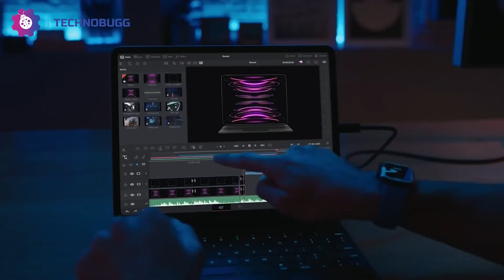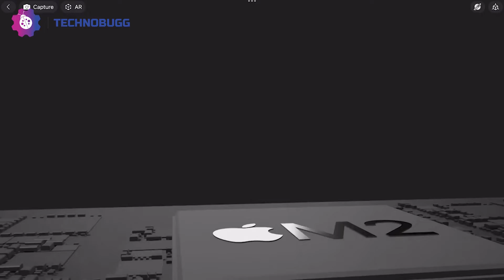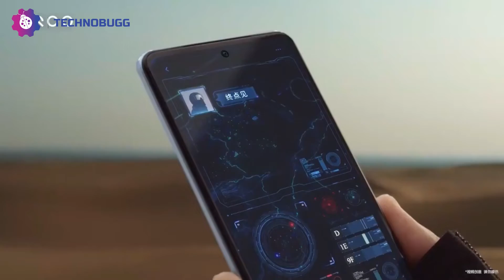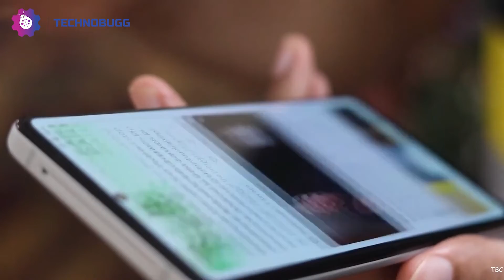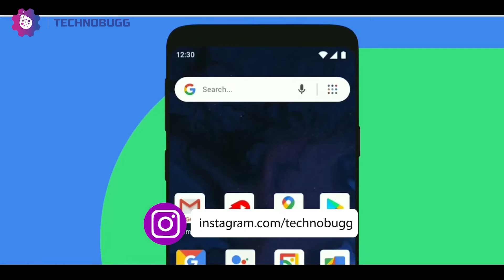IPad 2022, iQOO Neo 7, Netflix, Android 13Goedition, Redmi Note 12, YouTube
Check out the trending and breaking news of the last week...